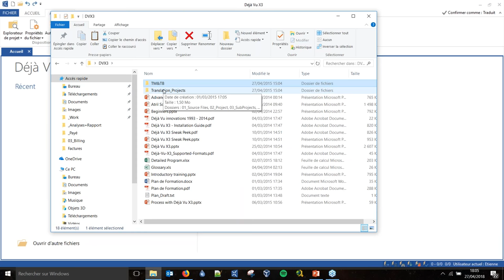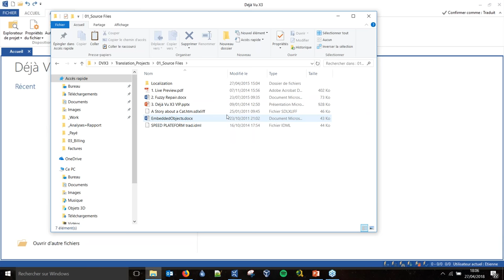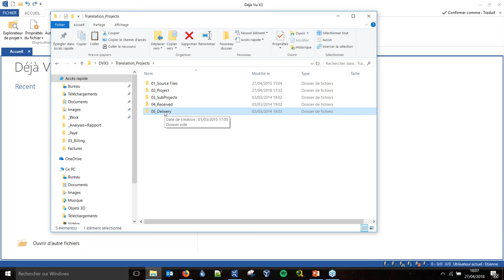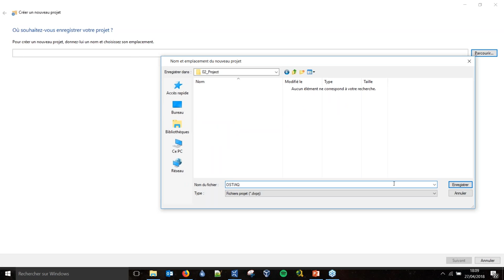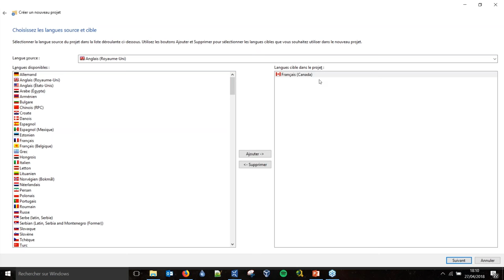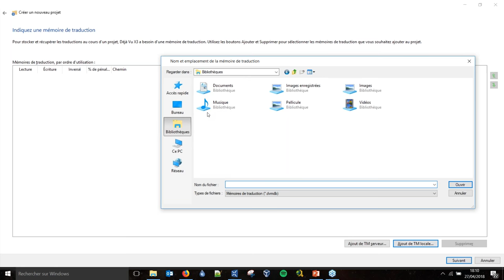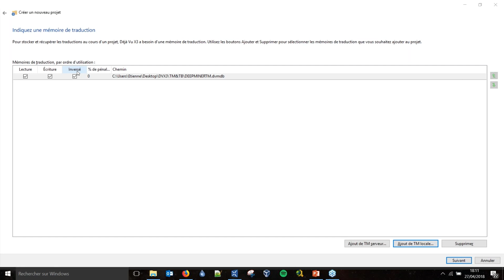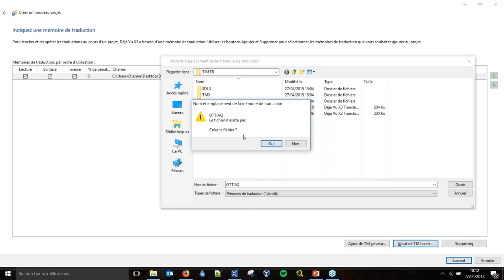Déjà Vu X3: Démonstration pour débutants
Webinaire de démonstration de Déjà Vu X3 présenté par le traducteur Etienne Tessier.